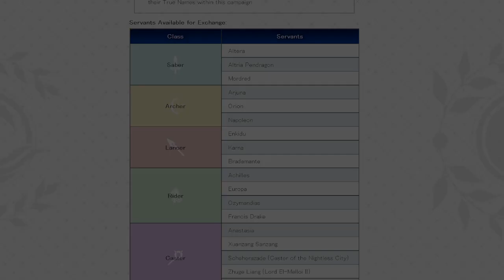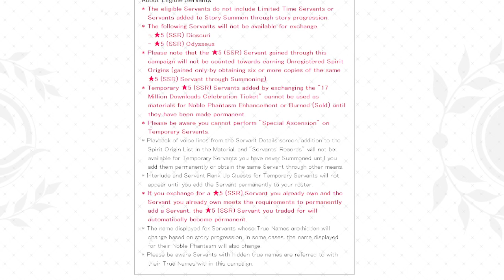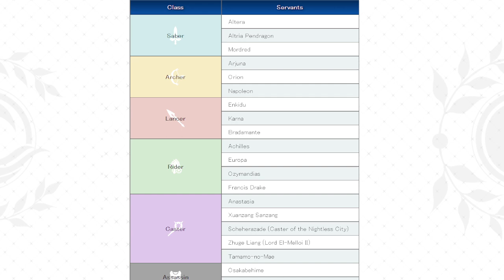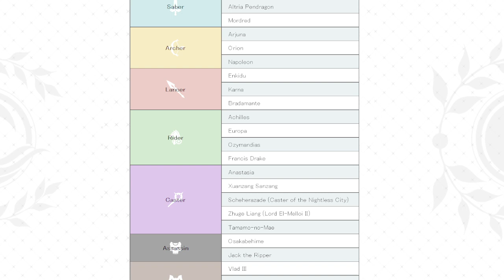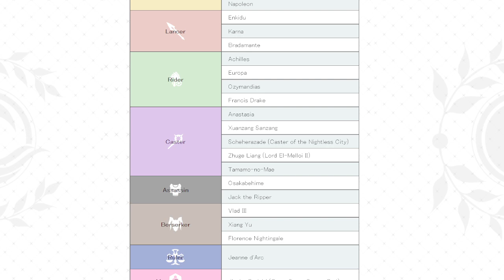¿A QUIÉN ESCOGER CON EL SSR TICKET? | FATE/GRAND ORDER NA